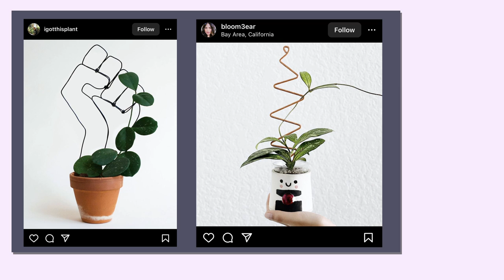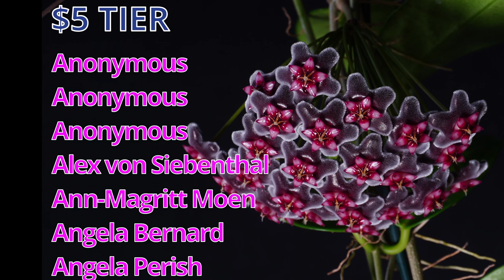Ways To Make Your Hoyas Look Nicer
Hello! Today I wanted to talk about ways to make your hoyas look nicer. Some of these tips I use myself and I hope to hear what you do to make your hoyas look nicer :)
Do you want to get a grow light or a grow tent for yourself?

NEW ONLINE HOYA BOUTIQUE, from one and only  @Betsy Begonia!